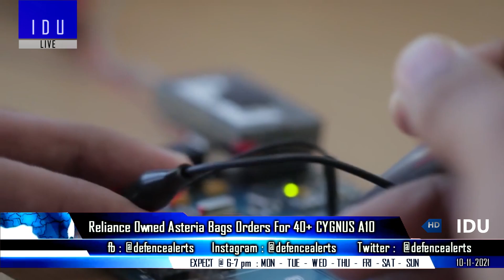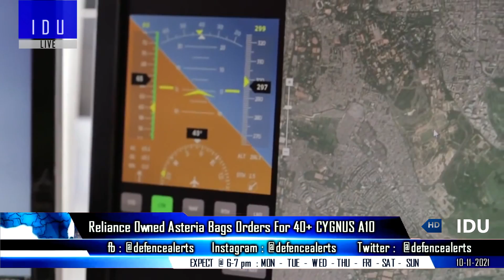Indian Defence Updates : AMCA Next Gen Radar,464 More T-90,40 Cygnus A10 UAV Order,New SAAW,New S550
1. Centum Electronics Limited wins bid for DRDO LRDE's Realization of GaN based X-Band Plank Unit ( GaN AESA radar) AMCA Next Generation Radar
2. DRDO Working on New SAAW Variant.
3. Reliance owned Asteria bags orders for CYGNUSA10 UAV
4. Russian President to arrive in India 6th December for bilateral summit : 464 T90 Tanks Order, 6 Kamov-31 deal,AK-203 production, 21 Mig-29 & 12 Su-30.
5. Navy extends submarine rescue support in IOR
6. Russia Teases New S-550 System
7. China's WZ-7 drone completes successful combat trial